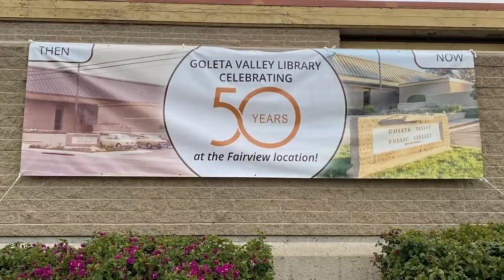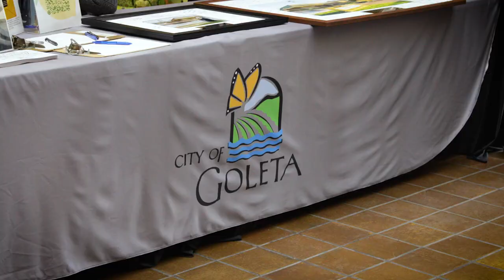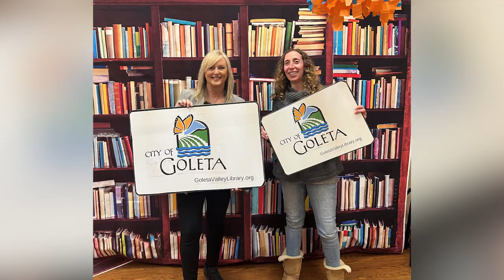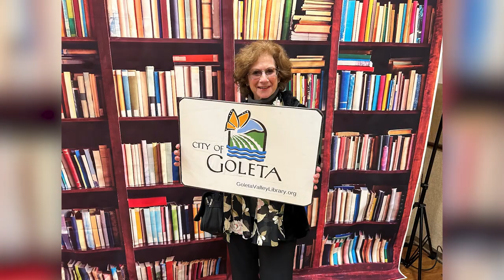Goleta Valley Library's 50 Years at Fairview Event is Golden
While Saturdays are typically a popular day at the Goleta Valley Library (GVL) located at 500 N. Fairview Avenue, this past one on March 11, 2023, was especially busy. Patrons of all ages gathered for the GVL’s 50th at Fairview celebration. Throughout the two-hour event, patrons came to pay tribute to a library that has given so much to the community over the past five decades. Watch a recap of the special afternoon here.